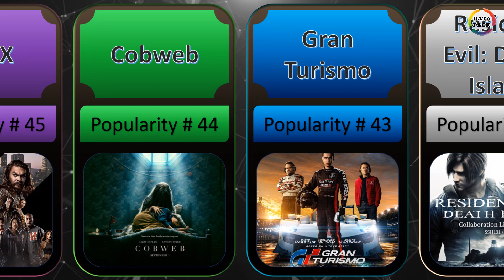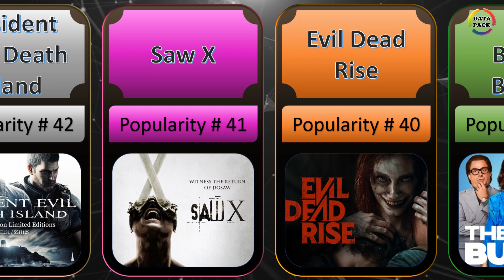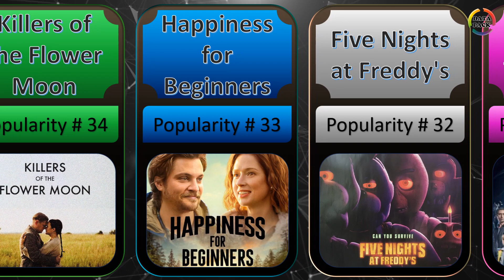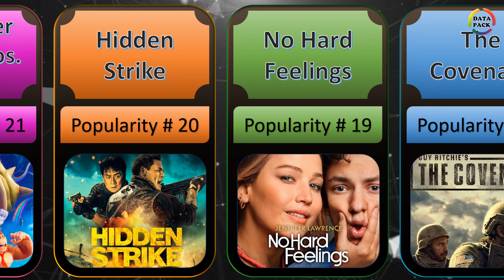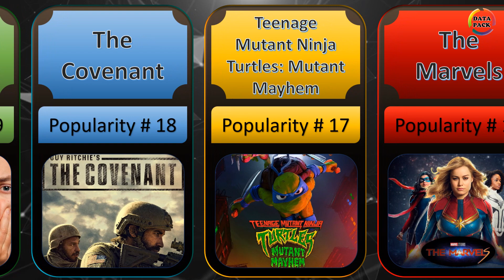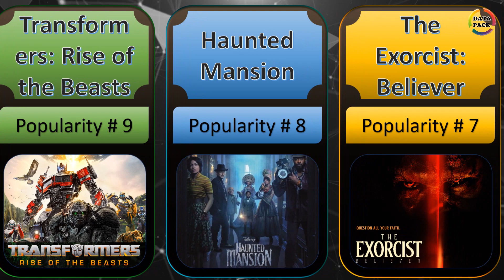Top 50 IMDb Popularity Movie List 2023: Exploring Cinematic Gems & Blockbuster Brilliance Worldwide!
In this captivating YouTube comparison video, we dive deep into the Top 50 IMDb Popularity Movie List of 2023, analyzing and dissecting each film to uncover what makes them stand out in the crowded cinematic landscape. From box office successes to critical darlings, this list showcases the diverse range of storytelling and filmmaking prowess that captivated audiences worldwide.

In this comparison video, we'll discuss how certain films achieved their position in the Top 50 IMDb list, whether it's due to exceptional performances, groundbreaking visual effects, or innovative storytelling. We'll also explore how some of these movies managed to resonate with audiences on a profound level, leaving a lasting impact that extends beyond the screen.

Our comparison will also delve into the success of international films, such as Bollywood's "Bawaal" and Spanish horror "Bird Box: Barcelona," reflecting the global appeal and growing significance of diverse perspectives in the film industry.

Join us as we discuss audience reactions, critical reviews, and the impact of these movies on pop culture, solidifying their positions as some of the most anticipated and discussed films of the year. Whether you're a film buff, a casual moviegoer, or a fan of a specific genre, this YouTube video promises to offer insights and discussions that will enrich your understanding and appreciation of the Top 50 IMDb Popularity Movie List of 2023.

So, grab your popcorn, sit back, and enjoy this enthralling cinematic journey as we celebrate the magic of filmmaking and explore the unforgettable stories that have left an indelible mark on the year's cinematic landscape.